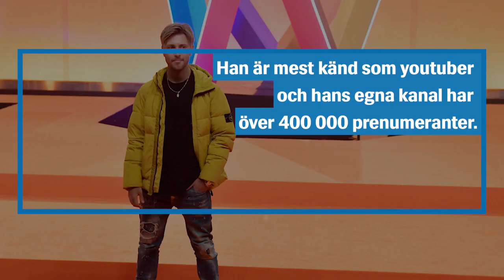Vlad Reiser – visste du det här?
Youtubern Vlad Reiser tävlar i Melodifestivalen 2019 med låten "Naken i regnet".

De tävlar i Melodifestivalen:

DELTÄVLING 1 GÖTEBORG
Ashes To Ashes – Anna Bergendahl
Chasing Rivers – Nano
Hello – Mohombi
Mina bränder – Zeana feat. Anis Don Demina
Mina fyra årstider – Arja Saijonmaa
No Drama – High15
Not With Me – Wiktoria

DELTÄVLING 2 MALMÖ
Army Of Us – Andreas Johnson
Hold You – Hanna Ferm & Liamoo
I Do Me – Malou Prytz
I Love It – Oscar Enestad
Leva livet – Jan Malmsjö
Nakna i regnet – Vlad Reiser
Tempo – Margaret

DELTÄVLING 3 LEKSAND
Habibi – Dolly Style
Låt skiten brinna – Martin Stenmarck
Norrsken – Jon Henrik Fjällgren
Om igen – Omar
Somebody Wants – The Lovers Of Valdaro
Victorious – Lina Hedlund
Who I Am – Rebecka Karlsson

DELTÄVLING 4 LIDKÖPING
I Do – Arvingarna
Känner dig – Anton Hagman
Kärleken finns kvar – Ann-Louise Hansson
On My Own – Bishara
Stormbringer – Pagan Fury
Too Late For Love – John Lundvik
Torn – Lisa Ajax